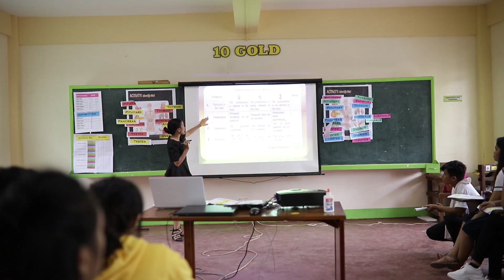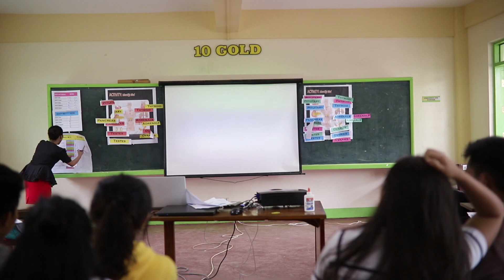Demo Teaching in Science 10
In this video, I will demonstrate how to give a student-centered demo lesson with a focus on Endocrine System, give a few strategies, techniques, and activities on classroom management.

This was my classroom demonstration way back when I was teaching at Madrid National High School in the Philippines.

This video was taken last 3 years ago.